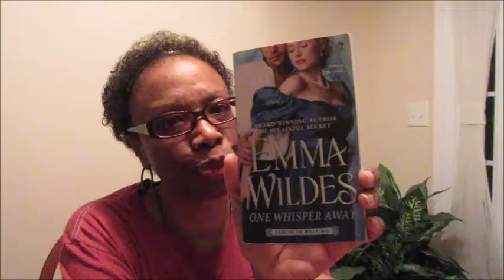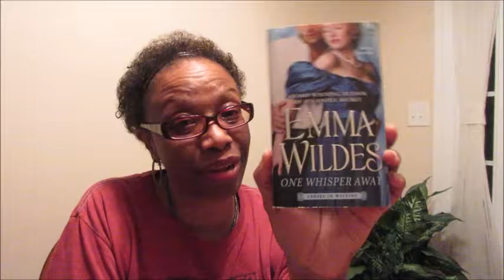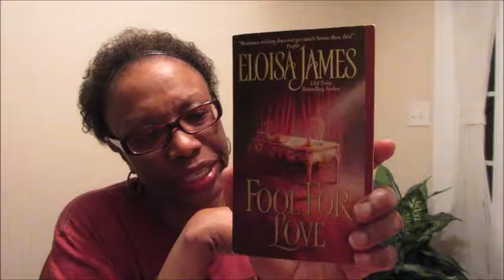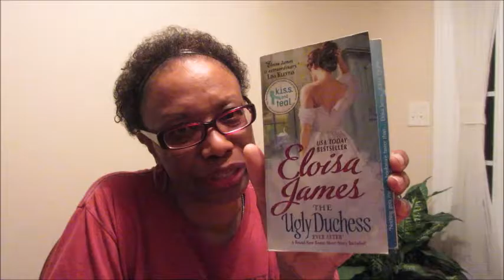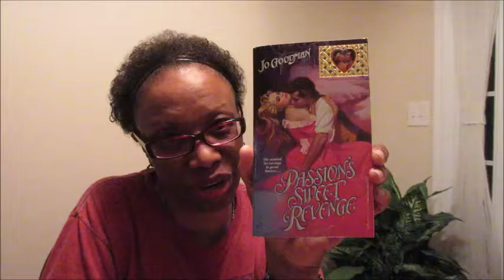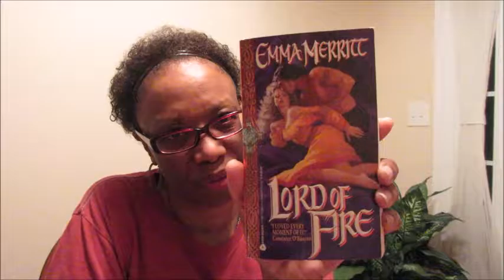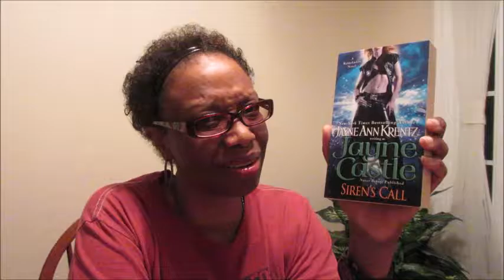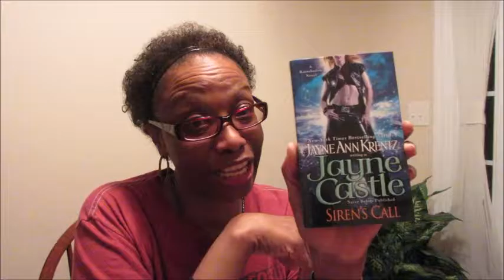AdoreR #11/Book Haul Part 02/TBR- 02/2017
A channel for lovers of the Romance Genre.

"Romance is thinking about your significant other, when you are supposed to be thinking about something else."
Nicholas Sparks

Book Haul Bargain 2017 (Historical Heaven)
Cheap Books @ McKay Books Nashville
Find Them on Facebook @ McKayBooksNashvile

The Untamed Heiress by Julia Justiss, Harlequin Historical
One Whisper Away by Emma Wildes, Historical

The Ugly Duchess by Eloisa James, Historical
Fool For Love by Eloisa James, Historical

Passion's Sweet Revenge by Jo Goodman, Historical
All I Ever Needed, Jo Goodman, Historical

Don't Tempt Me  by Loretta Chase, Historical
Lord Of Fire by Emma Merritt, Historical

TBR
Executive Protection by Jennifer, Harlequin Romantic Suspense
Protector by Catherine Mann, Romantic Suspense

How To Wed A Warrior by Christy English, Historical
Pieces Of Sky by Kaki Warner, Western Historical

Silence Of The Wolf by Terry Spear, Paranormal Romance
Siren's Call by Jayne Castle, Paranormal Romance

"Keep Reading Those Romances"